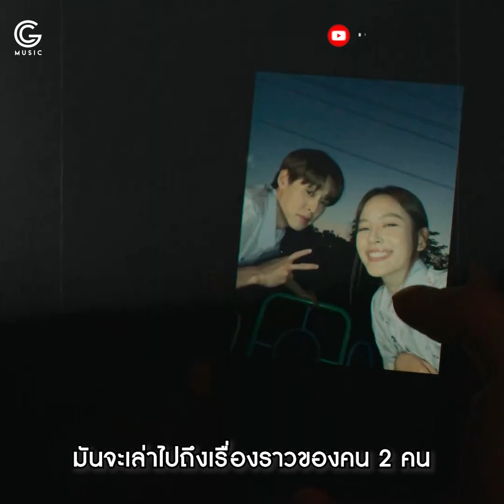ไดอารีความทรงจำที่เรียกว่าเสียงเพลงจาก Billkin พร้อมแง้ม EP อัลบั้ม